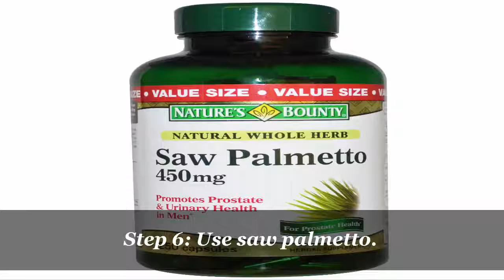Hair Loss Treatment - How to Prevent Hair Loss by Homeopathic Treatment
Hair loss is a common problem for both men and women, and it has many different causes. Age, genetics, illness, and medications may all play a role. No matter what's causing your hair to thin, there are homeopathic remedies you can try to slow hair loss, stimulate the scalp and promote new growth. See Step 1 to learn about supplements to try, herbal topical treatments and lifestyle changes that help prevent hair loss.

Step 1: Get your daily recommended dosage of omega-3 fatty acids.

Step 2: Get plenty of zinc.

Step 3: Take iron supplements if you have anemia.

Step 4: Try biotin supplements.

Step 5: Take in more protein.

Step 6: Use saw palmetto.

Step 7: Try a procyanidin treatment.

Step 8: Use a rosemary treatment.

Step 9: Use cedarwood oil.

Step 10: Give yourself a scalp massage with other oils.